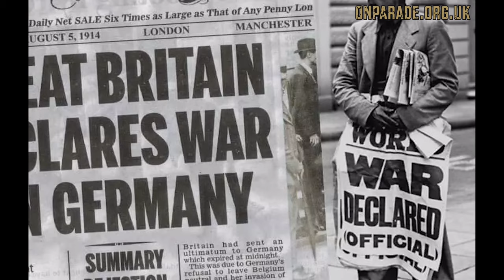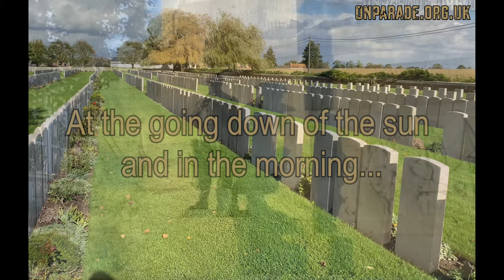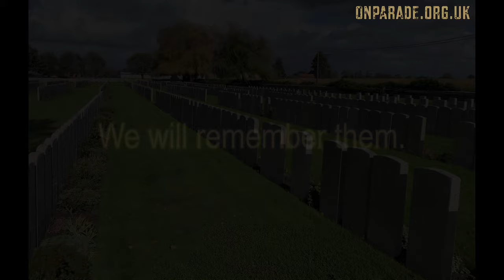Final Sacrifice: A WWI Soldier's Story.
On Parade UK travelled with the British West India Regiments Heritage Trust to France and Belgium to visit World War I sites to honour two Caribbean soldiers.

Former Royal Artillery veteran and On Parade UK co-host Johno made a Remembrance wreath at the famous Poppy Factory in Richmond to personally lay it on Gunner Manley's grave at the Poperinghe New Military Cemetery, Belgium.

Camera UK - Shaun Johnson
Camera Belgium - Neil Davies
Edited - Shaun Johnson